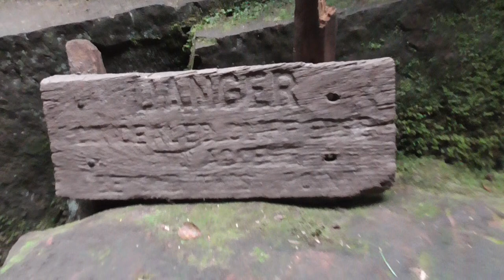UK,s GRAND CANYON. LUD,S CHURCH..LOOKING FOR OLD WORLD EVIDENCE..WILDARMY BOOTS ON THE GROUND..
HAD TO DO A VIDEO ON THIS WILDARMY, EVIDENCE OF THE OLD WORLD..MEGOLITHIC..? RESET..OR JUST REMNANTS OF THE PAST..WILDARMY BOOTS ON THE GROUND UK...PEAK DISTRICT..